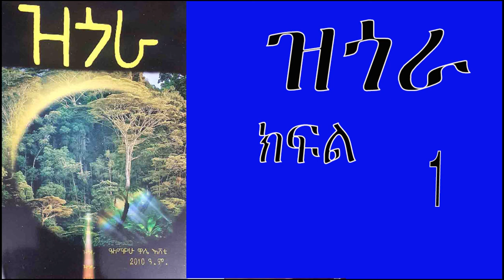በጣም አጎጊ እና ልብ አንጠልታይ የሆነውን አነጋጋሪ መጽሀፍ በ መልካም አተራረክ ይዘንላችው መተናል መልካም ተዝናኖት